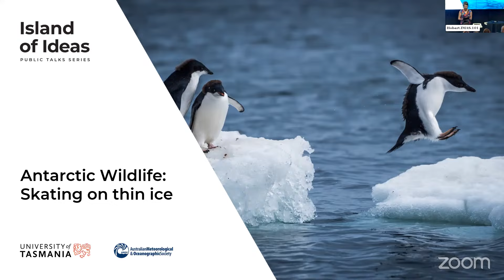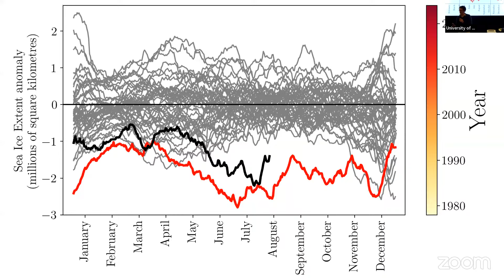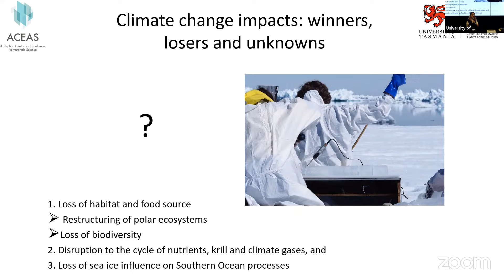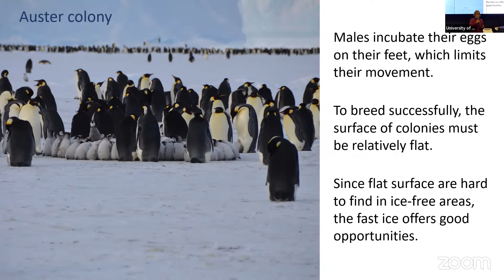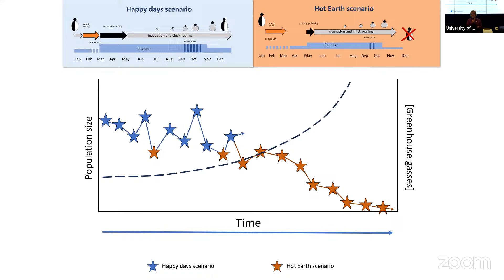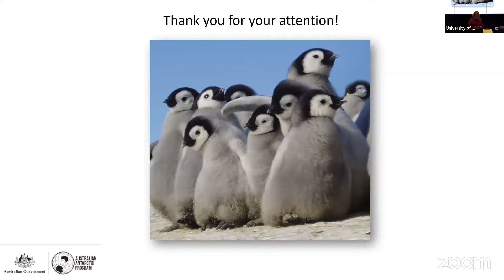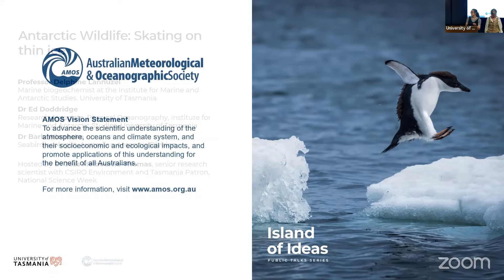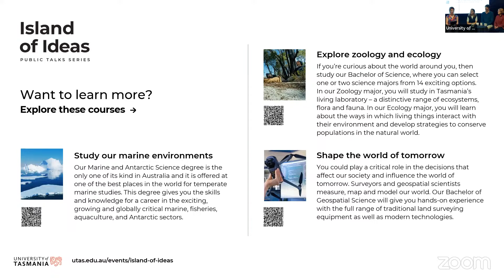Antarctic Wildlife: Skating on thin ice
Antarctic sea ice is changing, impacting the animals that depend on it. Join our panel of experts to discuss the recent changes and discover how they affect Antarctic wildlife.

Presenters:
Professor Delphine Lannuzel, marine biogeochemist at the Institute for Marine and Antarctic Studies, University of Tasmania
Dr Ed Doddridge, Research Associate, Physical Oceanography, Institute for Marine and Antarctic Studies, University of Tasmania
Dr Barb Wienecke, seabird ecologist, Australian Antarctic Division
Hosted by Dr Jess Melbourne-Thomas, senior research scientist with CSIRO Environment and Tasmania Patron, National Science Week

Want to receive Island of Ideas event updates in your inbox?